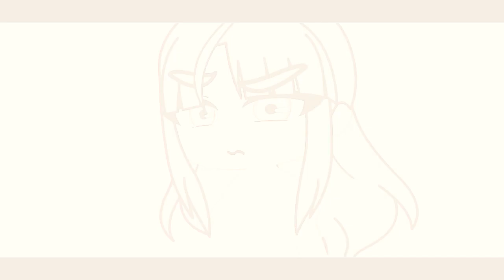fighter! meme//Gacha Club